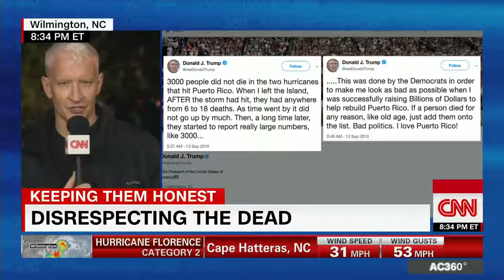Anderson Cooper Says Trump Is Making A Mockery Of Tragedy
September 13, 2018 - CNN's Anderson Cooper says President Donald Trump made Puerto Rico's tragedy in the aftermath of Hurricane Maria a triumph for one person: himself